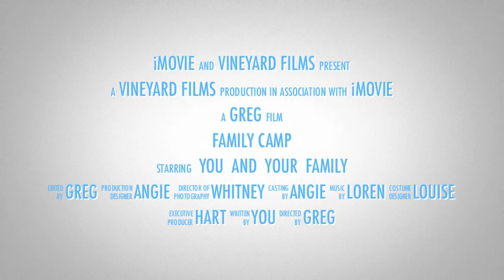Penticton Vineyard Family Camp Trailer 2013 #1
Family Camp is held at the Oliver Lakeside resort. Book your camp site by calling 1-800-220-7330. It's THAT easy!